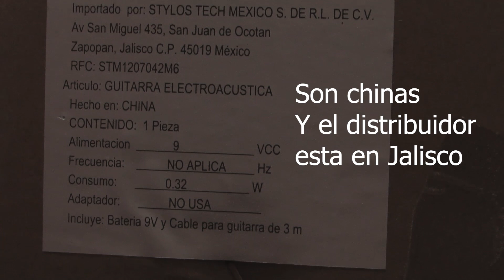GUITARRA RMC 12 CUERDAS 2022 || LA REINA EN GAMA BAJA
Aquí puedes conseguir una docerola RMC
Venzor Guitarras Chihuahua Chih. 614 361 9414

Nuevo review y  prueba de sonido a  esta guitarra RMC de 12 cuerdas checando este popular modelo entre las docerolas,  veremos qué tan buenas son estas guitarras para requintear, y dónde radican sus puntos débiles al ser guitarras de gama baja.

Modelo: RMC 12 CUERDAS
Precio: 3200 pesos

Audio de la grabación = Micrófono  condensador +microfono dinamico + Pastilla de la guitarra

Maderas:
Tapa: pino
Aros y fondo: pino
Brazo: pino
Puente y diapasón: madera sintetica

Pastilla: CL4

Microfono condensador: Akg P420

Microfono dinamico: Shure SM57